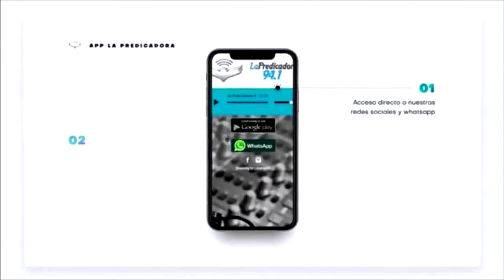Programa Radial - Vasos de Misericordia: Nuestra Posición en Cristo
Uno de los grandes problemas que tiene la iglesia de Cristo es que no cree todo lo que Dios dice en su palabra y muchas veces hacen prevalecer más sus pensamientos y razonamientos que la verdad de Dios.

Estamos viviendo una etapa donde el cristiano se siente más familiarizado con el pecado que con la libertad en Cristo, se siente más un pecador que una persona libre en Cristo. Multitud de hombres y mujeres que han creído en Cristo, que se han bautizado y han recibido al Espíritu Santo se declaran pecadores, así es como se conciben, pero ¿Qué es lo que Dios dice en su palabra?

Muchos no entienden la posición que tienen en Cristo Jesús:
Dios nos ha dado una posición en su Hijo Jesucristo, todo lo que es Cristo lo hemos heredados nosotros.

1 Corintios 1:30
"Más por Él estáis vosotros en Cristo Jesús, el cual nos ha sido hecho por Dios sabiduría,justificación, santificación y redención".

¿Qué quiere decir este versículo? que Dios nos ha unido con Cristo Jesús y al unirnos con Él, nos hizo justos ante Dios (justificados), nos hizo santos ante Dios (santificados), y nos liberó del pecado (redimidos).

Al decir que somos pecadores estamos invalidando la obra de Jesús en la cruz del calvario, si Cristo apareció para deshacer las obras del diablo significa que ahora que somos de Cristo tenemos vidas santificadas, vidas nuevas por eso no podemos vivir como vivíamos antes. Ahora que estamos en Cristo tenemos que santificar nuestras vidas diariamente, obviamente no por nosotros mismos sino con la ayuda del Espíritu Santo, nadie puede santificar su vida si no esta lleno del Espíritu Santo Dios.

Hebreos 12:14
"Sin santidad nadie verá al Señor"

Mayo 2021
Fuente: La Predicadora FM 94.1